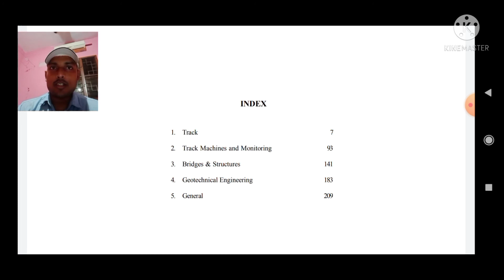track machine notes /je notes/je works/je/departmental exams/promotional exams/je p way/Junior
je/p way
track machine notes download link pdf